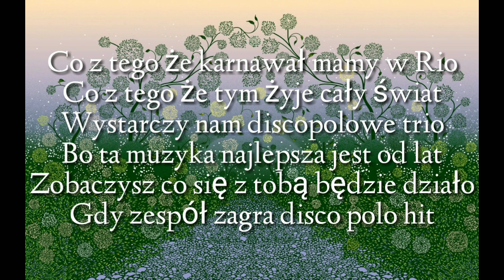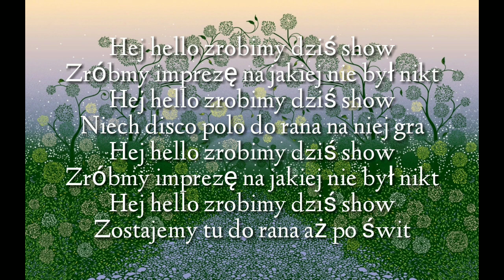Veegas - Hej hello